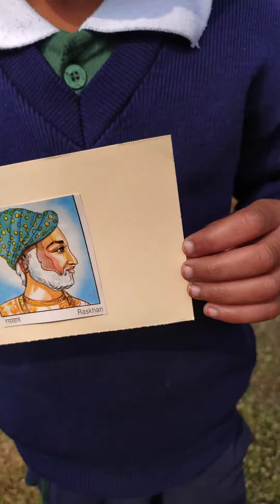Participants of Postcards' Writing Competition under Azadi Ka Amrit Mahotsav 2021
Tiny Toads of Manas